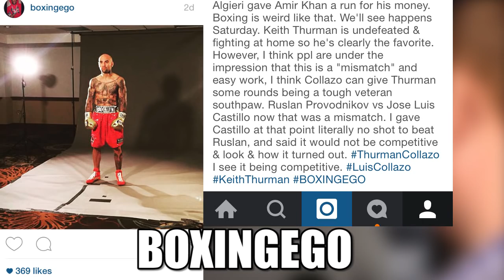KEITH THURMAN VS LUIS COLLAZO -ESPN POST FIGHT | THURMAN GETS HIT "ONE TIME" W/ NASTY BODYSHOT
THURMAN VS COLLAZO REVIEW/RECAP.